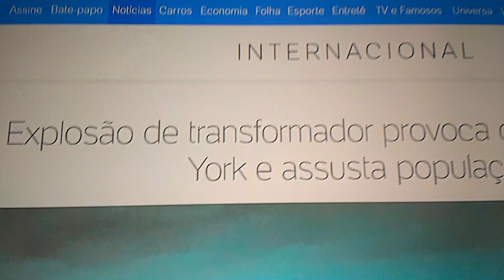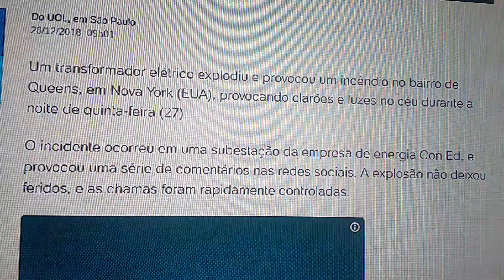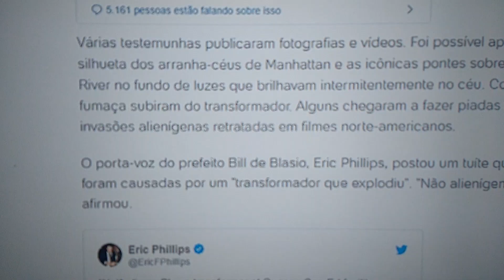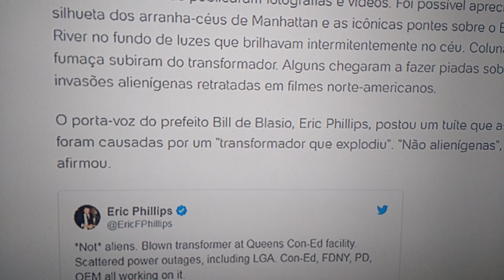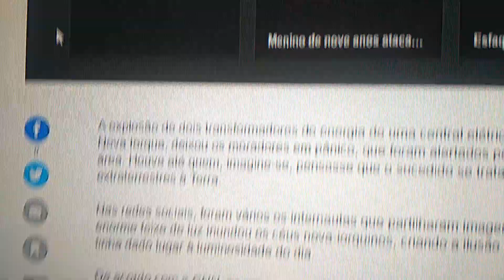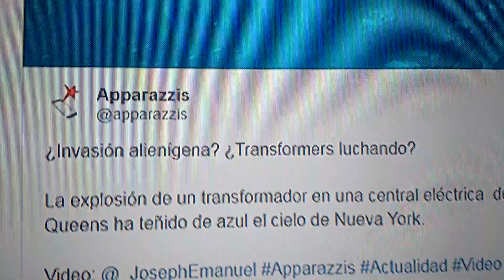Mistério em New York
PARA QUEM CURTE O CANAL SEJA MEMBRO E TERÁ SELO FIDELIDADE E EMOJIS PERSONALIZADOS PARA QUEM CURTE O CANAL SEJA MEMBRO E TERÁ SELO FIDELIDADE E EMOJIS PERSONALIZADOS TELESCOPIOS E BINOCULOS DIGITEM OLHOSNOCEU NO CUPOM DESCONTO: QUE VOCES TERAO ABATIMENTO TOP TELESCOPIOS E BINOCULOS DIGITEM OLHOSNOCEU NO CUPOM DESCONTO: QUE VOCES TERAO ABATIMENTO TOP Aguardo todos vocês no grupo no WhatsApp , juntos somos mais fortes!